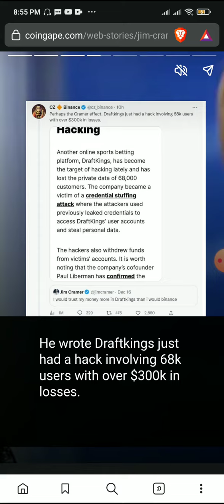Jim Cramer Curse Strikes Again, Binance CEO Reacts || Crypto Exchange Binance